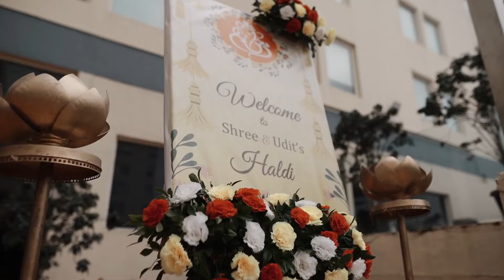Beautiful and fun wedding of Shree & Udit..!!